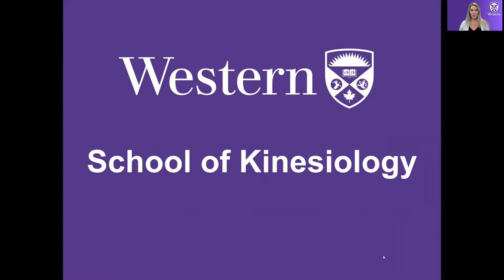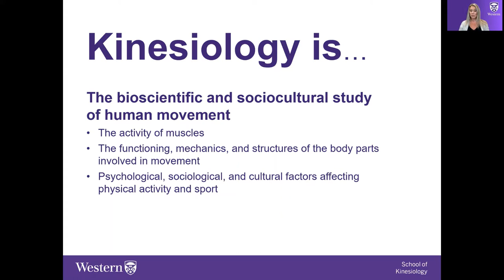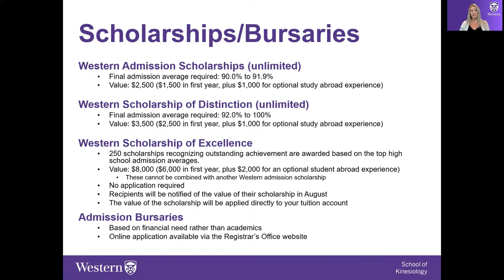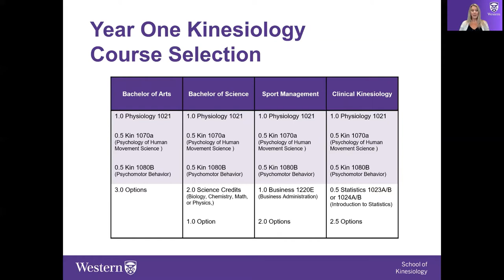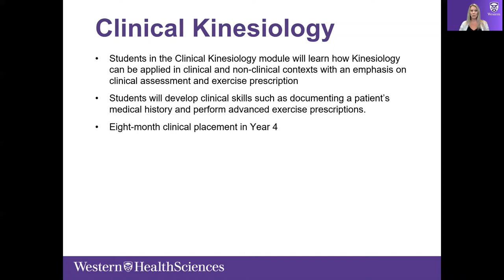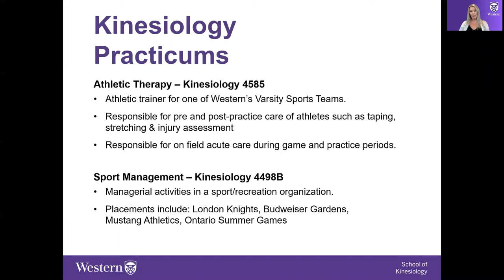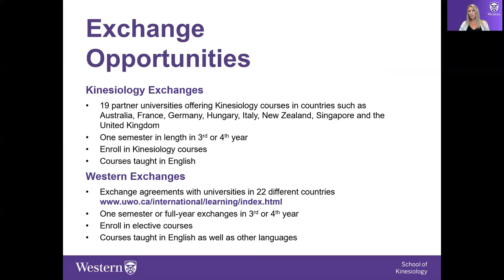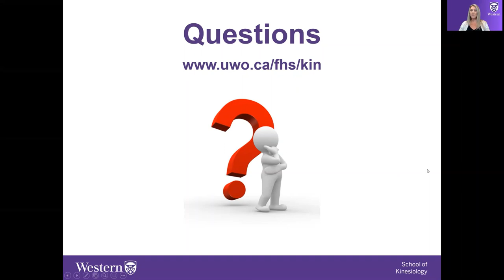Virtual Fall Preview Day 2020 - Kinesiology Overview - Western University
Discover Kinesiology at Western during this overview presentation & Q&A with an Academic Counsellor.